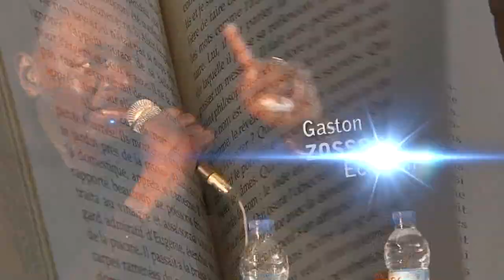ARTISTTIK AFRIKA Reçoit Prof. PASCAL TOSSOU OKRI dans le "DEBAT LITTERAIRE N°1" avec "Hémorroïdes"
Co-production: ARTISTTIK AFRIKA, GANGAN PRODUCTIONS, l’Association des Professeurs de français et quelques maisons d’éditions du Bénin.